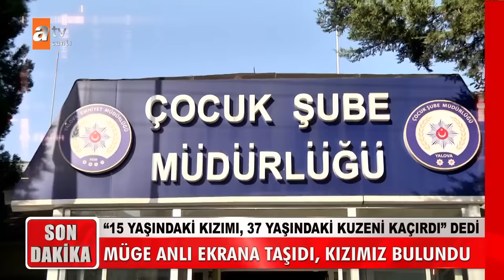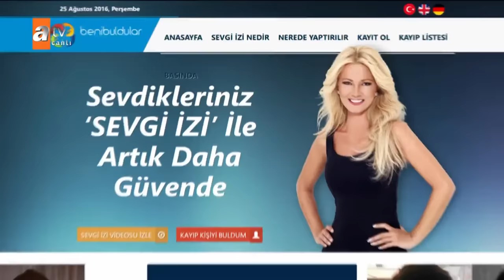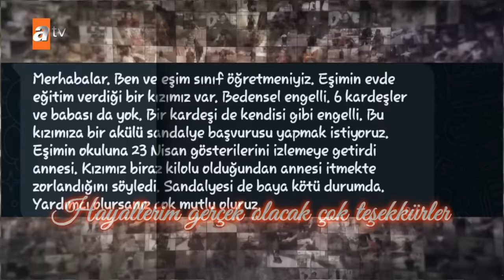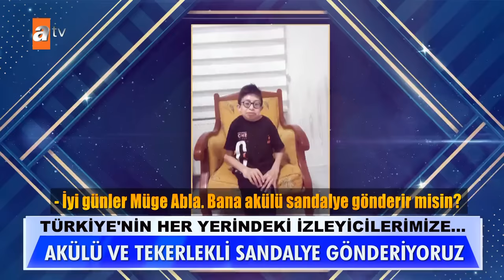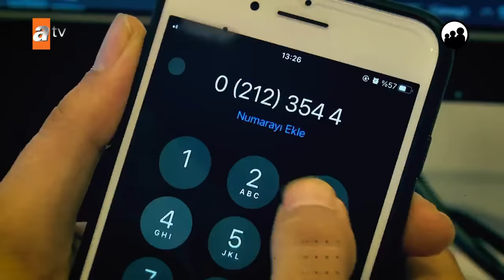Müge Anlı ile Tatlı Sert 27 Mayıs 2022 Cuma